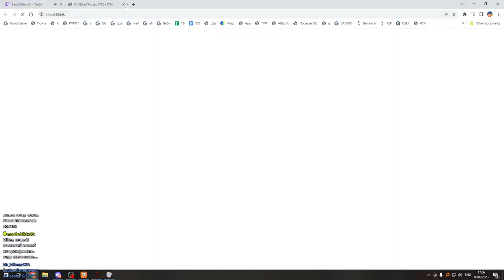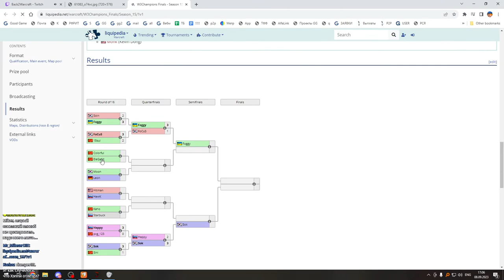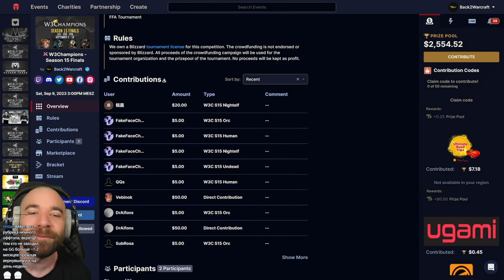W3Champions 15 Hawk vs Hitman с Майкером